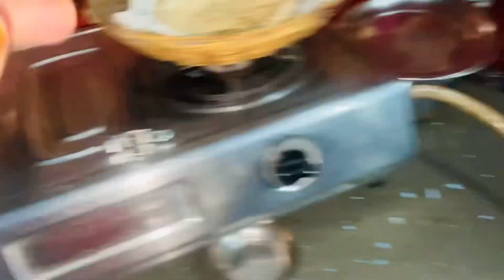जानिए 😳हम कहा से 😍 करवाते है जोल्या 😊की पुवाई ||MAANU CHOUDHARY05 VLOG